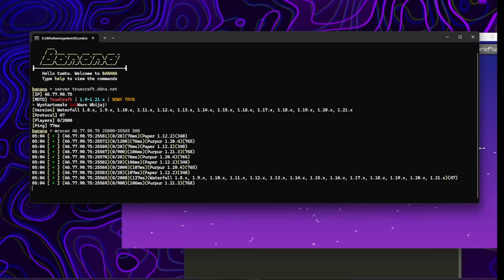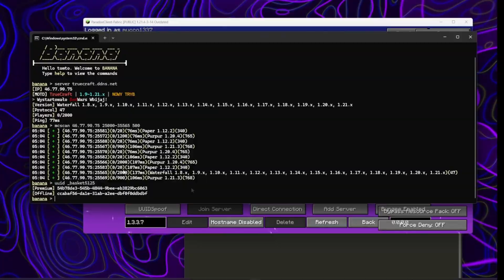TUTORIAL FOR BUNGEEGUARD FORCEOP (w/ Clarity Addon)